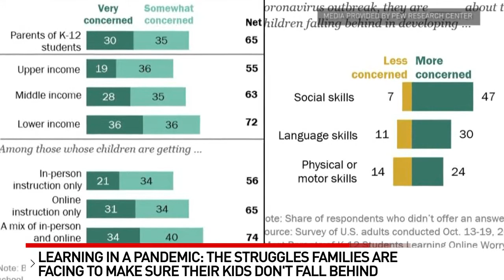Families face struggles with online learning amid pandemic